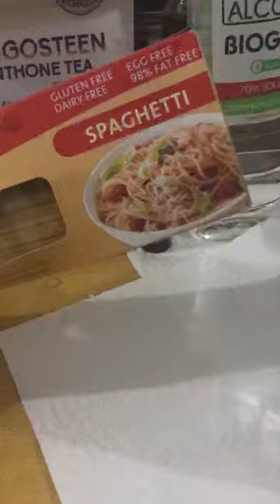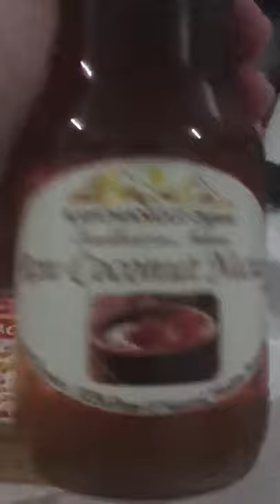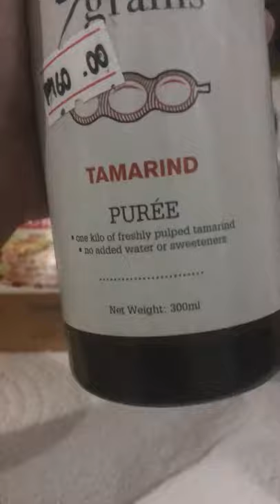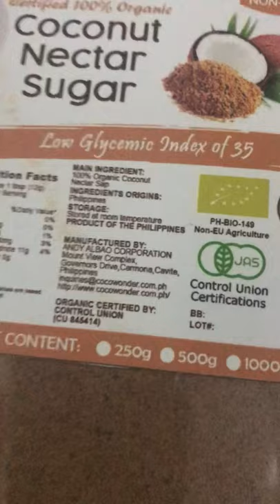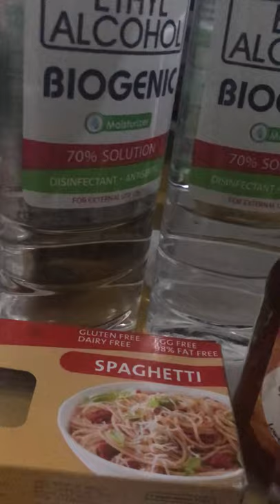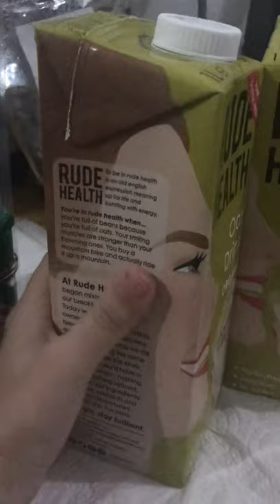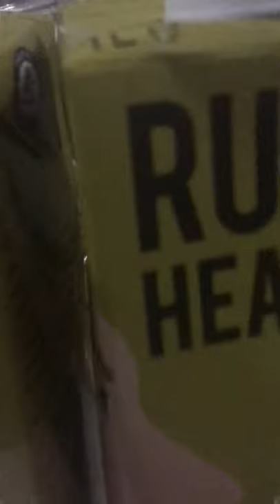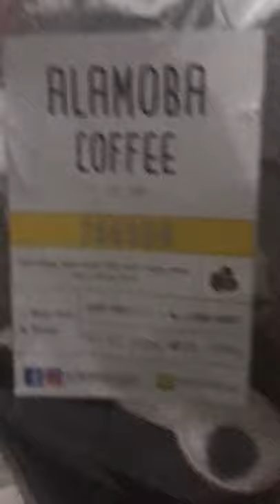Reliable Quarantine Grocer: Vegan Grocer